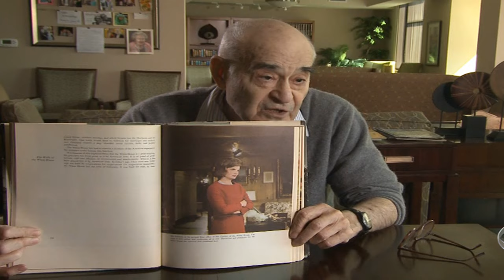White House Tour with Jackie Kennedy (1962 Documentary Film)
Twitter : Pablo Larraín did a great job remaking the original 1962 white house tour.

In tribute to one of our favorite First Ladies -- and our ultimate style icon -- on what would have been her 84th birthday, we bring you this video of Jackie .

A Tour of the White House with Mrs. John F. Kennedy. It was broadcast on Valentine's Day, February 14, 1962, on both CBS and NBC, and broadcast four days .